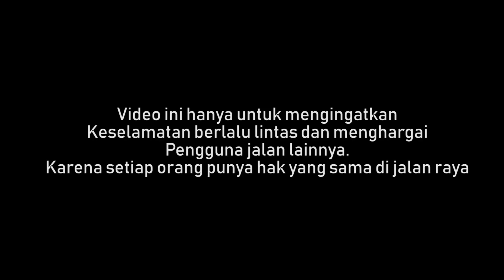Mobil Mau Laga Kambing? | Kena Razia Nih yee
hallo konkawan awak, balek lagi dengan Ghandy November . Selo kelen diboncengan. Ini episode Kek Ginilah medan.

video ini adalah realita di jalanan kota Medan, yang sedikit kita parodikan agar kita semua tidak terlalu stress menghadapi situasi jalanan.
tidak ada maksud bullying ataupun merendahkan orang lain dalam video ini. Dan sekedar mengingatkan untuk berhati-hati dalam berkendara,
tetap fokus, dan tidak membahayakan  orang lain.